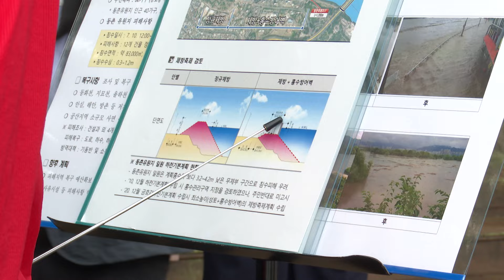[대구시(시장 홍준표)]240711 동촌유원지 침수피해 현장 점검 SK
240711 동촌유원지 침수피해 현장 점검 SK